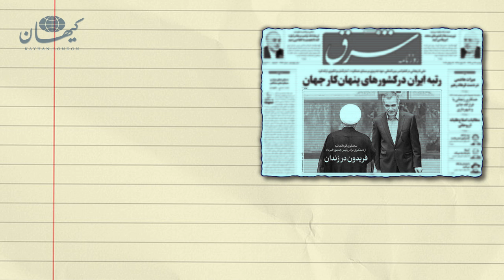آگاهی‌های تلگرافی: پرداخت پیشاپیش سی سال حقوق!! به چه حقی اموال مردم را غارت می‌کنند؟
آگاهی‌های تلگرافی، کلیپ‌های کوتاه کیهان لندن است درباره موضوعاتی که ممکن است ندانیم و اگر می‌دانیم، باید به تکرار یادآوریشان کرد تا به پرسش و آگاهی تبدیل شوند: چرا؟ به چه دلیل؟ کی گفته که باید چنین باشد؟